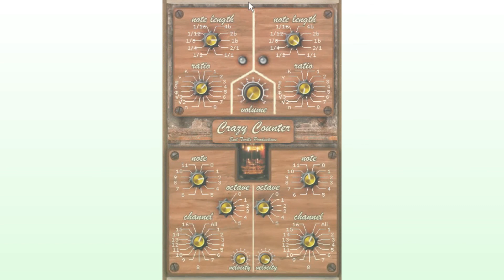CrazyCounter - Free VST Plugin - Evil Turtle Productions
CrazyCounter is a metronome with a twist and the most basic plugin of the 'Crazy' series. It allows you to create custom time signatures using either note lengths, ratios or a combination of both. It also has MIDI output for both channels so another VST plugin can be controlled with it.

The plugins of the 'Crazy' series are based on a different approach to measures and rhythms, particulary polyrhythms. Instead of using pre-defined note lengths to create a time signature the plugins use tempo ratios between the different notes. The base tempo used is your DAW project tempo.